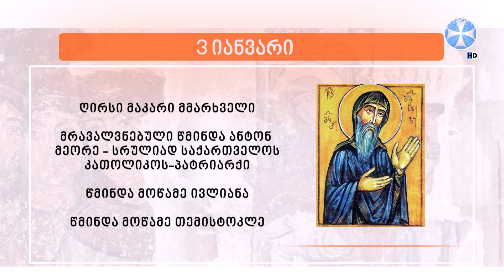საეკლესიო კალენდარი (3 იანვარი, 2024 წ.)